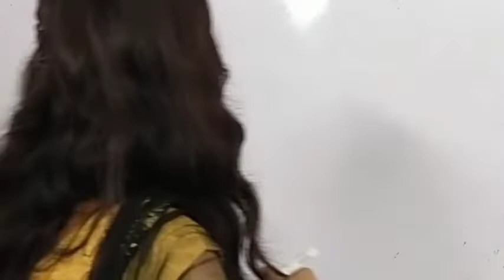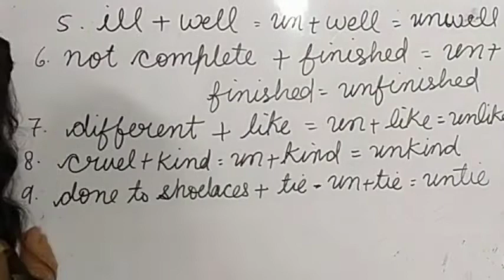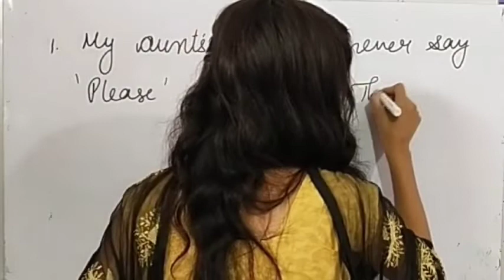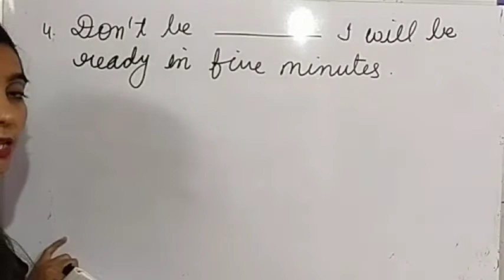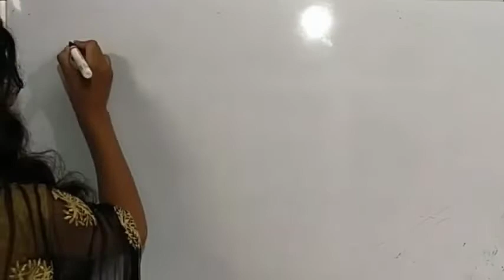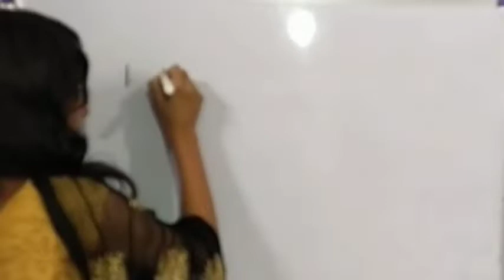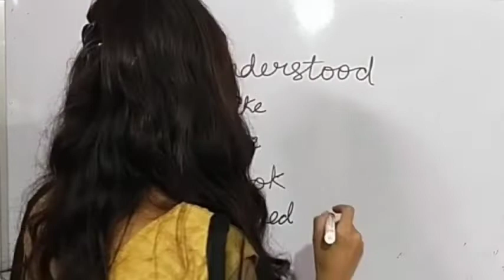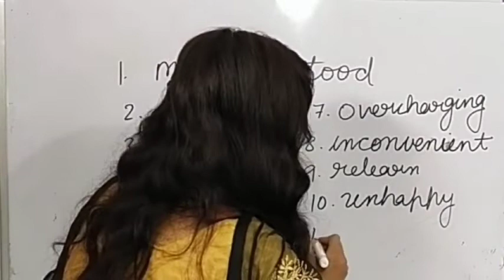Root Words ( Prefixes and Suffixes) in simple way